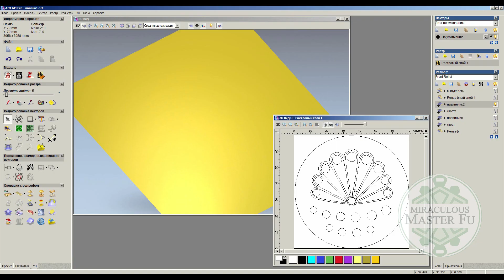DIY: miraculous peacock brooch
Here you can see the whole process of making the miraculous peacock brooch from polymer clay

My dear friends. I would be grateful if you would buy me a cup of coffee.
Thanks to your support, I will be able to post more and more DIY content.